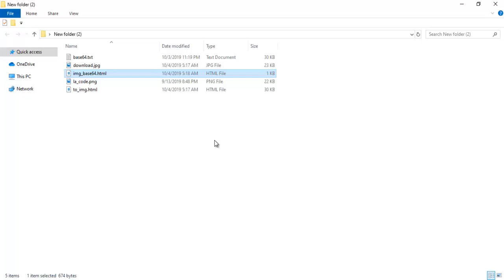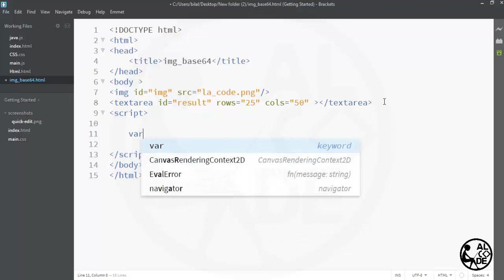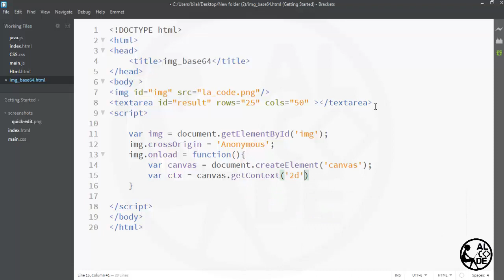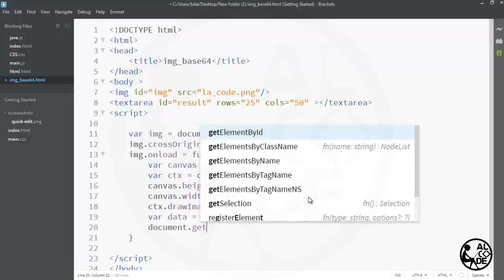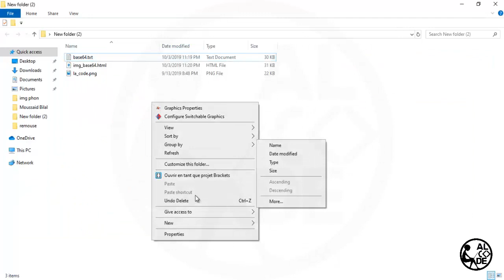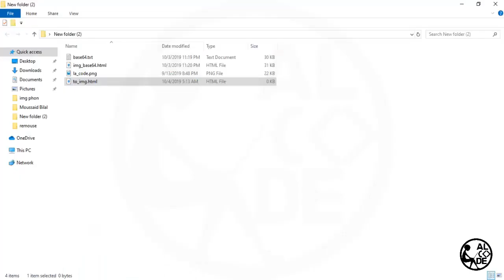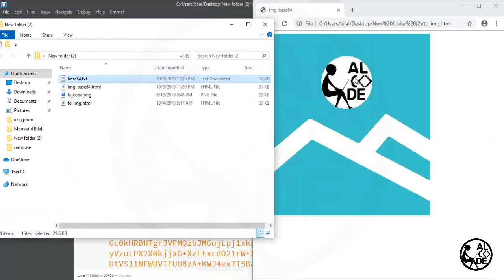convert Image to Base64 string using HTML + JavaScript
Javascript Image to Base64